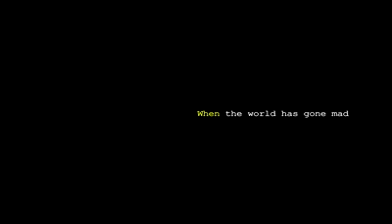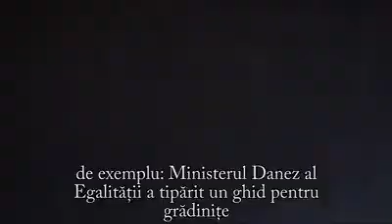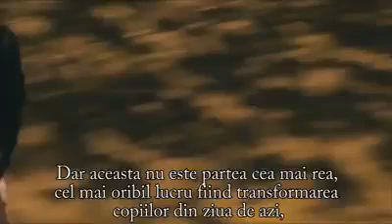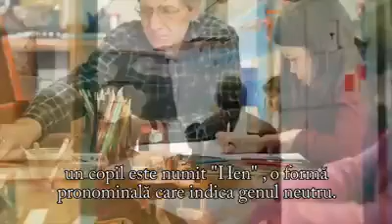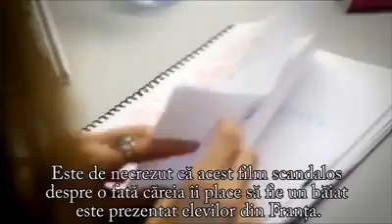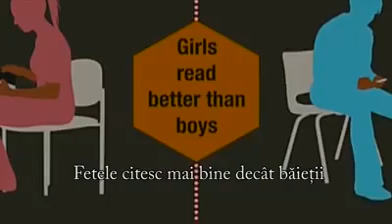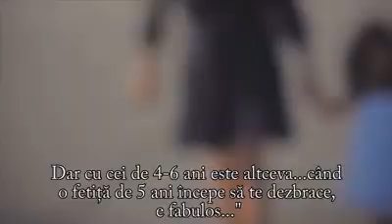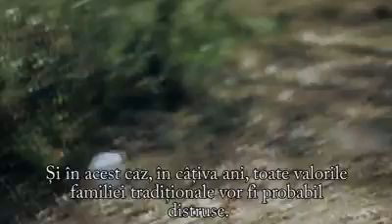Invazia ideologiei gender - When the world gone mad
Egalitate de gen, ideologia de gen, homosexualitate, transsexual, educație sexuală, sexo-marxism, sexualizarea copiilor, pedofilie, tulburare de identitate sexuală, disforie de gen, educație homosexuală si plurisexuală la gradiniță